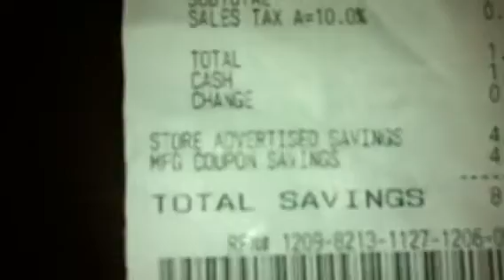Free Shampoo & Conditiner at Wags!! Run!